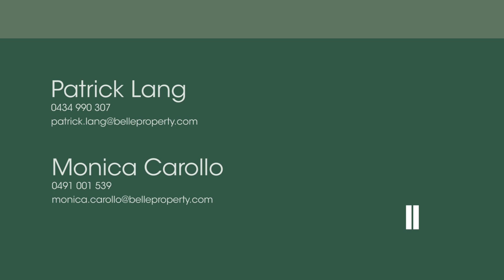16 Karilla Avenue, Lane Cove